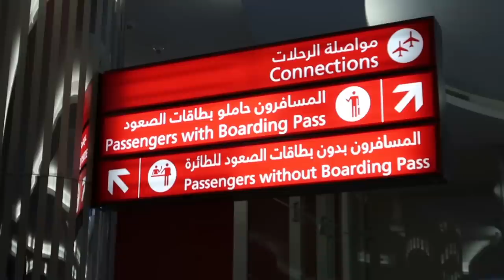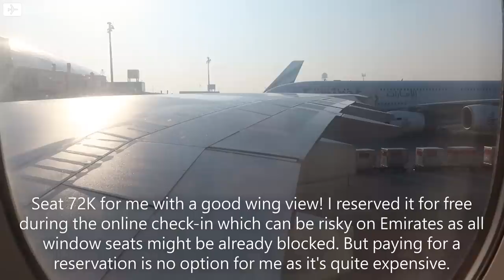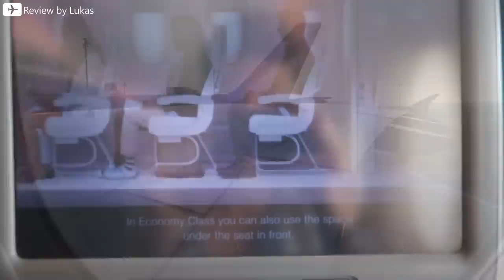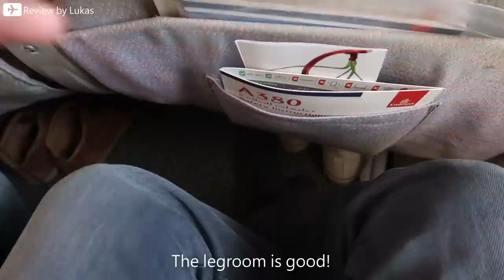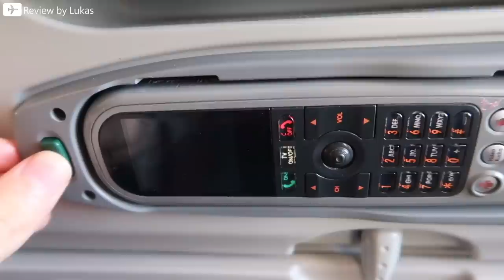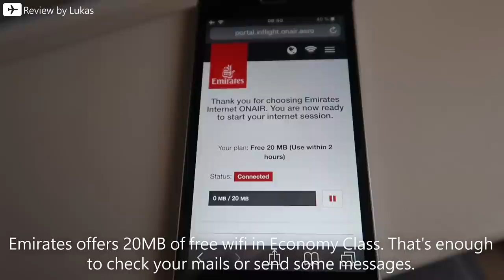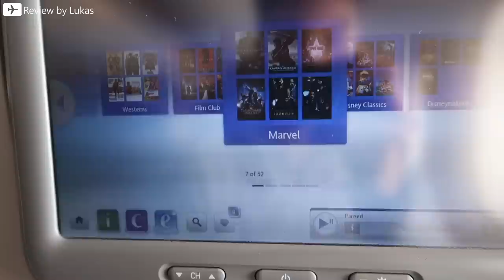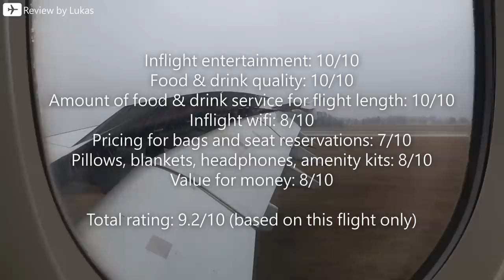TRIP REPORT | Emirates | Airbus A380 | Dubai - Munich (DXB-MUC) | Economy Class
FLIGHT INFORMATION:

✈ Airline: Emirates
✈ Aircraft: Airbus A380 (A6-EEB)
✈ Seat: 72K
✈ Route: Dubai (DXB) - Munich (MUC)
✈ Class: Economy Class
✈ Flight No.: EK049
✈ Flight time: 6h10min
✈ Price: MUC-DXB-SIN, BKK-DXB-MUC for 620€
✈ Date: March 6th 2018

We try to research all the information given in our videos as carefully as possible but we can't guarantee that it is correct and complete. All opinions displayed are our own.